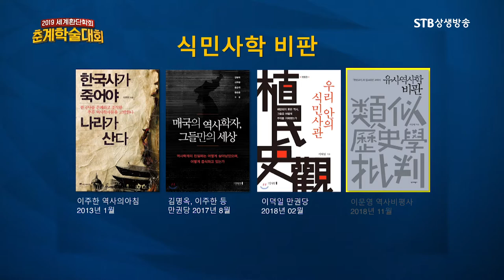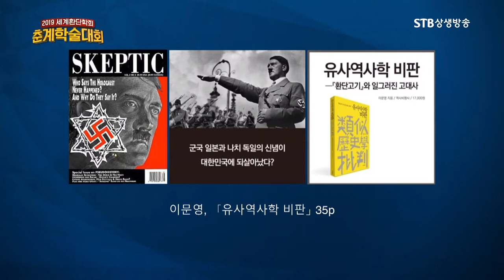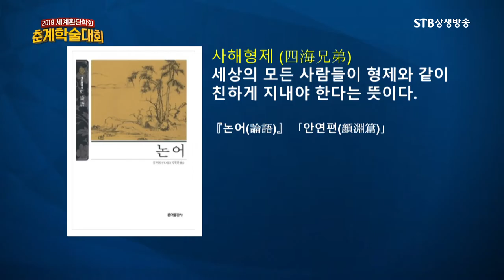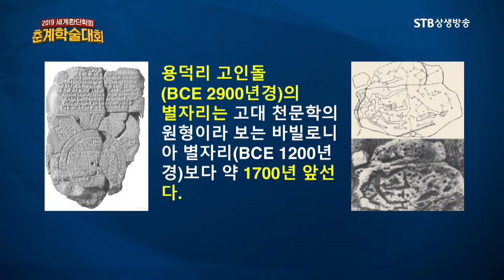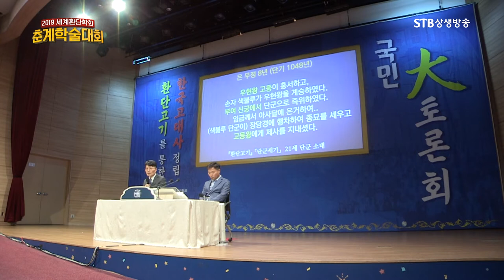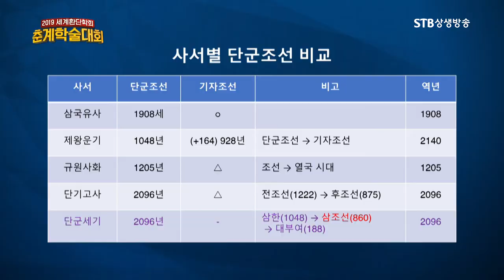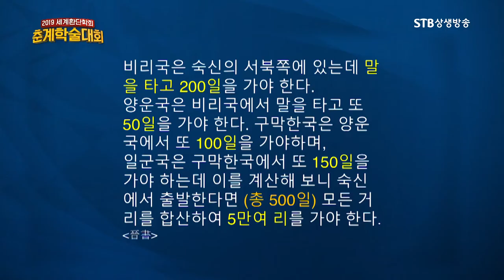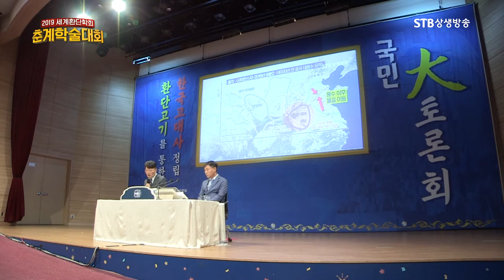적폐의 반격! 유사역사학 논쟁의 실상ㅣ박덕규 상생문화연구소ㅣSTB상생방송